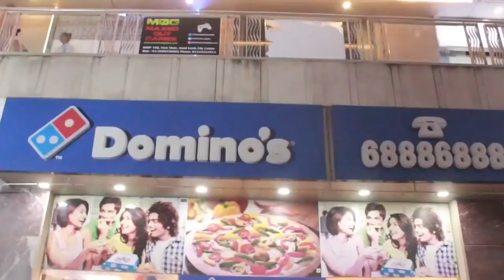Beware of Such People. Feat- Elvish Yadav --Half Engineer--